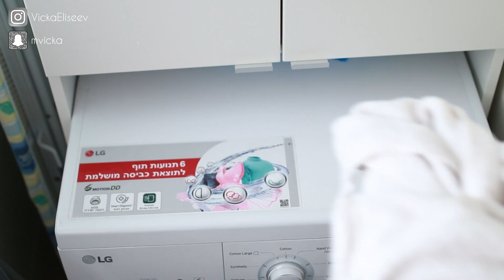איך לנקות את מברשות האיפור וביוטיבלנדר + הגרלה!!! *נסגרה*| LifeByVicka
אם יש דברים נוספים שתרצו לדעת ולקבל לינק, הגיבו מתחת לסירטון ואשתדל לענות!

אם אתן קונות באתר אל תשכחו להזין את הקוד VICKA5 כדי לקבל הנחה!!!

↓ ↓ ↓ הגרלה  ↓ ↓ ↓

חוקי הפעילות:
(אנא קראו היטב את החוקים)

(מומלץ להפעיל התראות על ידי לחיצה על סמל הפעמון)

2. לעקוב אחרי באינסטגרם @VickaEliseev

3. לעקוב אחרי באינסטגרם @blushesbeauty

4. לרשום בתגובות מתחת לסירטון שביצעתן את כל השלבים יחד עם כתובת המייל שלכן.

שלב בונוס:
עקבו אחרי בסנאפצ'ט mvicka

תקנון:
- יש למלא אחר כל ההוראות, מילוי חלקי או לא תקין יפסול את השם שלכן.
- ההגרלה היא בגבולות ישראל בלבד.

ההגרלה נסגרת ב-26.04.17
הזוכה יבחר באופן רנדומלי. וישלח לו מייל על זכייתו.

על הזוכה לענות לי במייל עם פרטי הכתובת למשלוח.
אם הזוכה לא יחזיר לי תשובה במהלך 48 שעות, אבחר זוכה חדש.
אם המשתתף מתחת לגיל 18 חובה אישור הורים.
אם משהו לא ברור אשתדל לענות על כך בתגובות מתחת לסירטון.

רוצות לחסוך כסף? לפני כל קניה ברשת כנסו לעמוד המבצעים אצלי באתר ובדקו אם יש הנחה או מבצע שווה! פה
(רצוי לשמור במועדפים לגישה מהירה)

תוודאו שלחצתם על סימן הפעמון על מנת שלא תפספסו שום סרטון חדש!

לשליחת מכתבים ומוצרים:
ת.ד 52, אשקלון
(לידי: ויקה יליסייב)
* קבלת המוצרים אינה מבטיחה את הצגתם בסירטונים

נשיקות,
ויקה